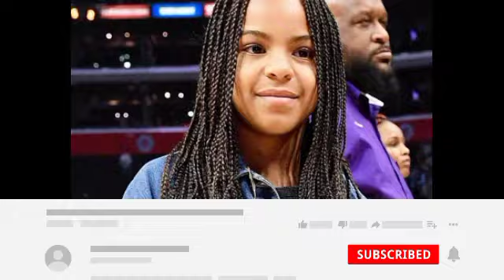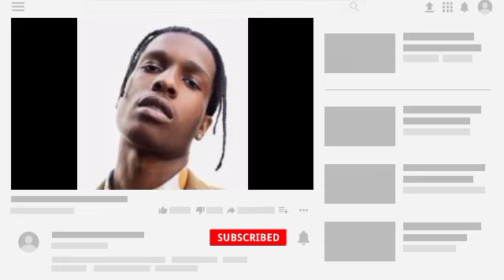Her Voice is so Beautiful Beyoncé Reveals Mesmerizx Moment Watchx Her Daughter On Stage Performance.